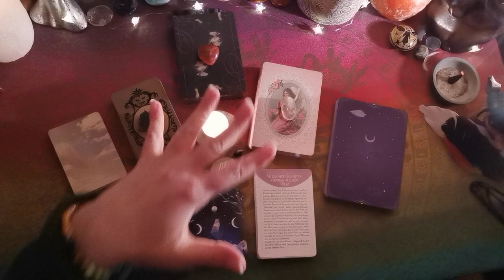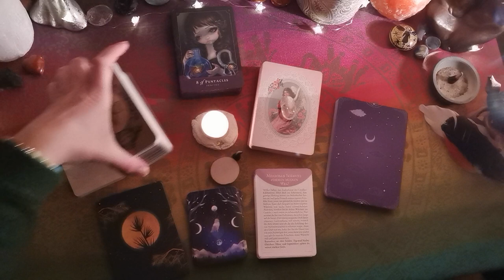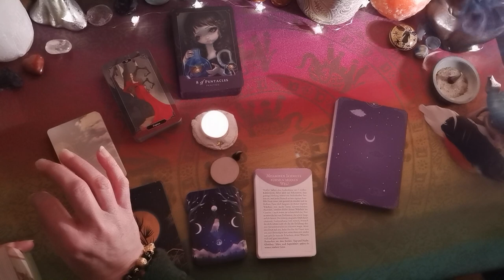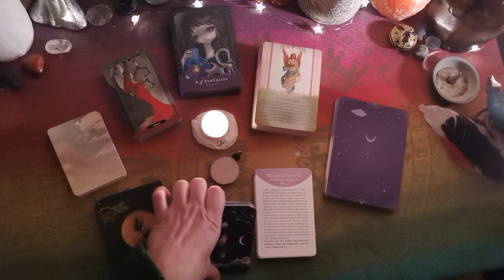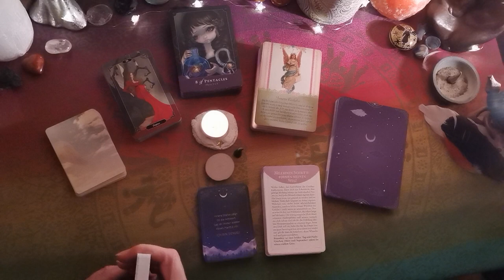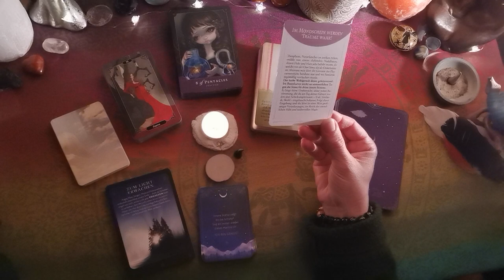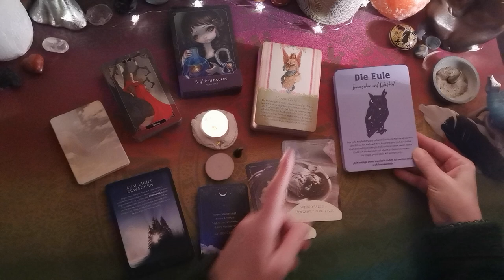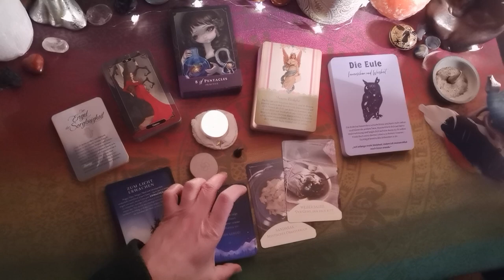✨13. Rauhnacht-L🕯cht - 05./06.01.´24 - 2024 gesamt - Hlg. 3 Könige/Epiphanias/Nacht der Frau Holle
Vielen Dank für unseren gemeinsamen Weg durch die Rauhnächte & alles Liebe für gesegnete Wege durch das Jahr 2024! Ich freue mich, wenn wir diese Wege auch ein Stück gemeinsam gehen können. Und außerdem: öffnet heute um Mitternacht auch gern weit die Fenster, damit alles Schlechte von der Wilden Jagd mitgenommen werden & neuer frischer Wind einziehen kann.

Ich freue mich, dass du da bist & mit hineinschaust in die Energien, welche die Rauhnächte jeweils für die einzelnen Tage aber auch Monate des Jahres 2024 für uns bereithalten! Bedenke freilich, dass es allgemeine, kollektive Legungen sind. Schau bitte selbst gut, wie du damit in Resonanz gehst & was auf dich zutrifft. Womit du nichts anfangen kannst, das lass einfach da!

Verwendete Karten:
Beautiful Creatures Tarot (Jay R. Rivera, Schiffer Publishing),
Dark Wood Tarot (Sasha Graham u.a., Llewellyn Books),
Das Schutzengel Tarot (Doreen Virtue, Allegria Verlag),
Das Wunder der Rauhnächte (Valentin Kirschgruber, kailash Verlag),
Mit der Magie des Räucherns (Caroline Deiß, mvg Verlag),
Magische Krafttiere (Maiken Dau, Groh Verlag),
Mondrunen (Yonanda La Tura)